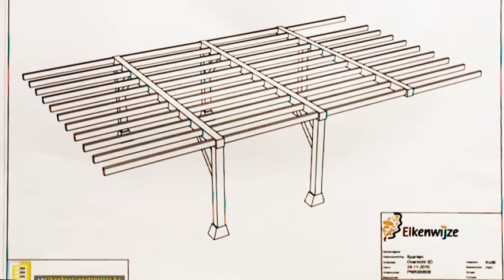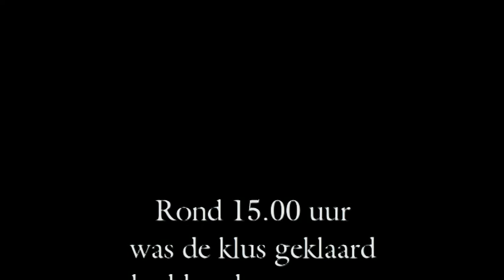Eikenhouten constructie voor varkensschuur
Het plaatsen van een eikenhouten constructie voor de nieuwe varkensschuur bij de boerderij van Zuidzijde 82 te Goudriaan op 17 december 2010.